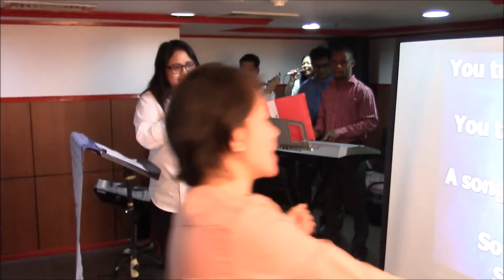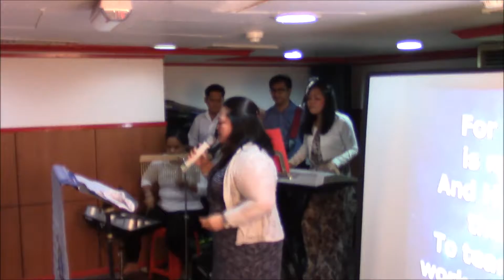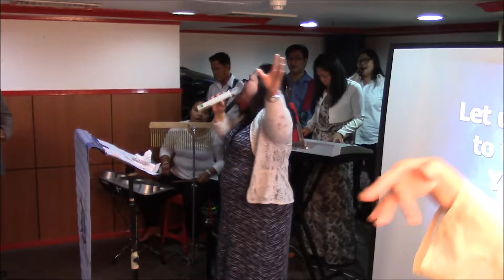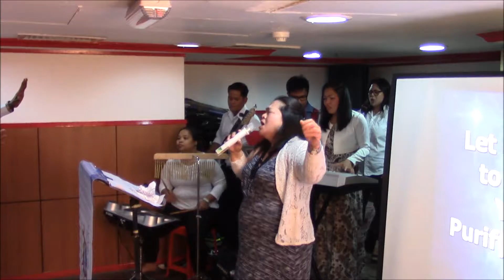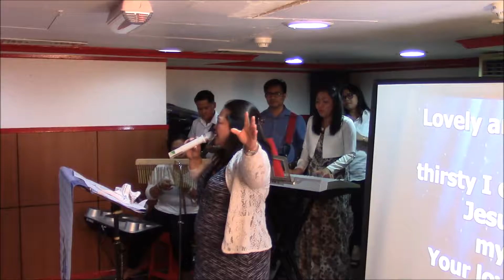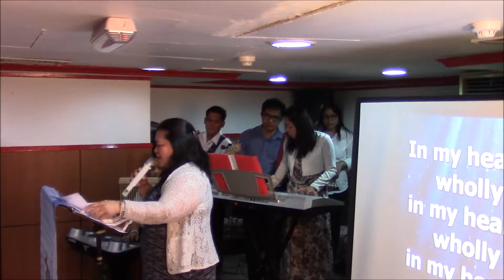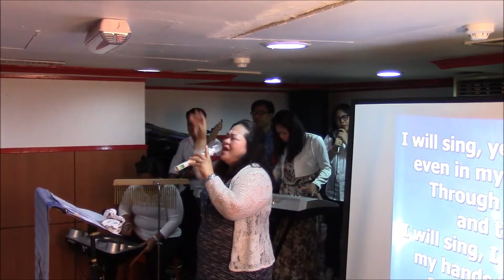October 28, 2016 Praise and Worship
UCF Church Service